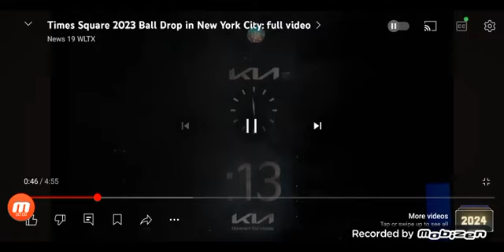hello 2023 goodbye 2022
2022 is my worst year. Frederick currelley dies on September 9th.